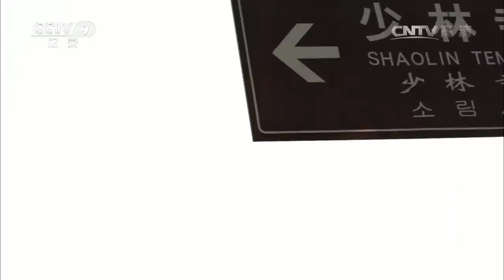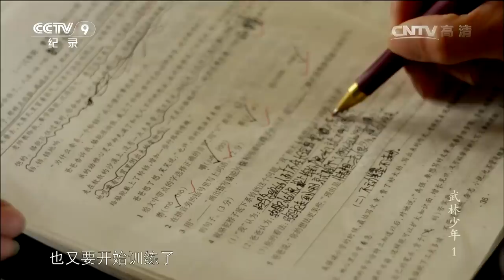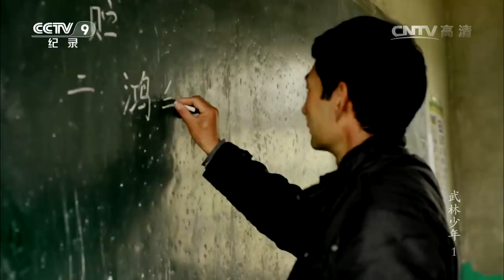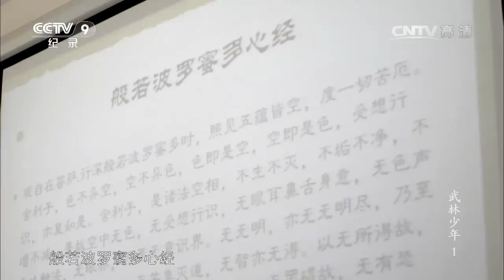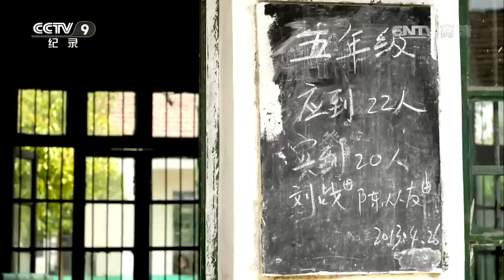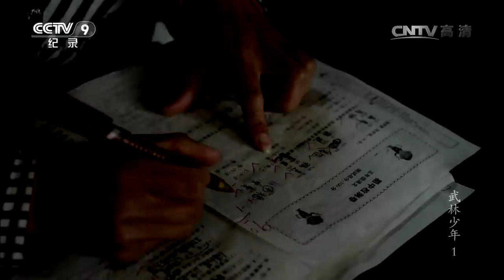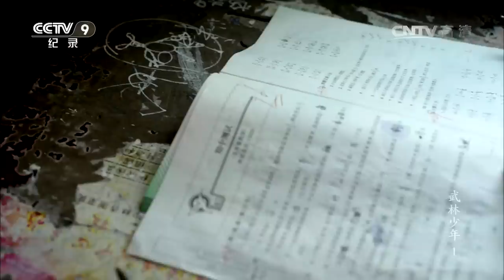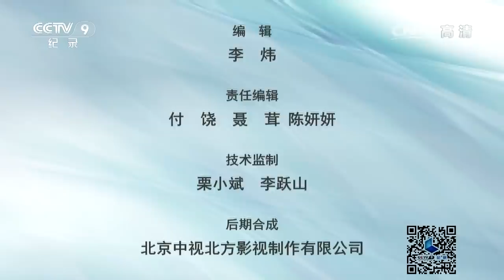《武林少年》第一集 武校与武术 | CCTV纪录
本期节目主要内容： 每天早晨六点，安徽阜阳颖龙武校习武的少年们就早早起床，开始每天第一次的锻炼。尹德辉，十二岁，习武两年，刚刚升入高级班。虽然尹德辉上的武术班，但是他的文化课成绩也十分优秀。然而尹德辉的另一位同学彭勇却不喜欢文化课，他一直向往能够进少林寺。

在一个小城平凡的一所武校里，孩子们经过努力进入少林寺武僧团，他们过着怎样的生活呢？武校的孩子们放假了，有的回家，有的留校。少林寺武僧团却开始了一场大型演出的排练。经过短暂的假期，武校的孩子们又要继续自己的学习和生活了。少林寺的排练并不顺利，武僧们该如何面对呢？